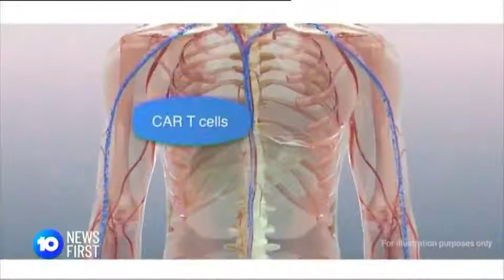A/Prof Michael Dickinson on Ten News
Government-subsidy of CAR T-cell therapy will expand to include Gilead’s CAR T-cell product Yescarta.

Clinicians will now have more options for treating aggressive blood cancers and at no cost to patients. Gilead’s Yescarta will be fully subsidised for eligible patients.